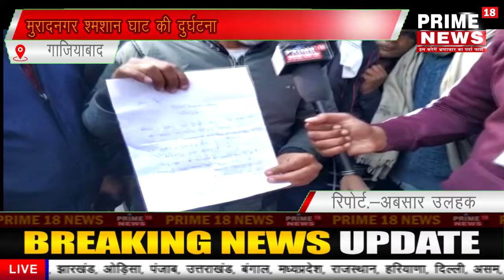मुरादनगर श्मशान घाट की दुर्घटना -prime18news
श्मशान घाट में लेंटर गिरने से हुई लोगो की मौत वाले में दर्ज हुई एफ आई आर

मृतको के परिजनों में भारी रोष रोड किया जाम
मुरादनगर श्मशान घाट की दुर्घटना   अबसार उलहक गाज़ियाबाद